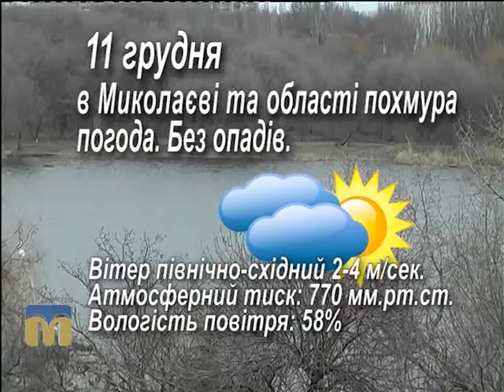Народний календар 11.12.2015